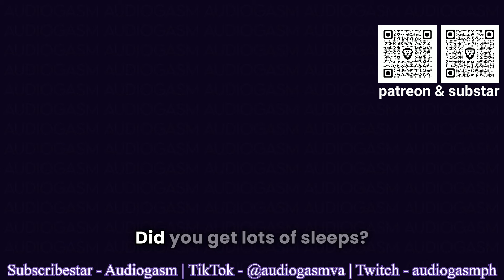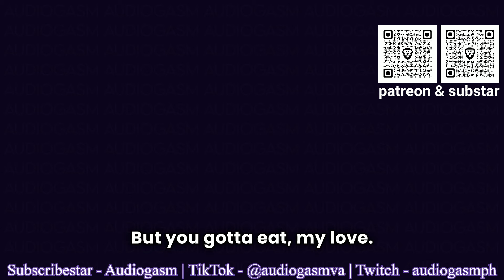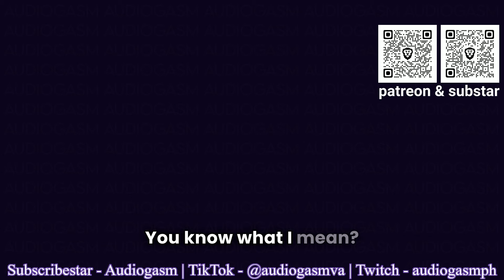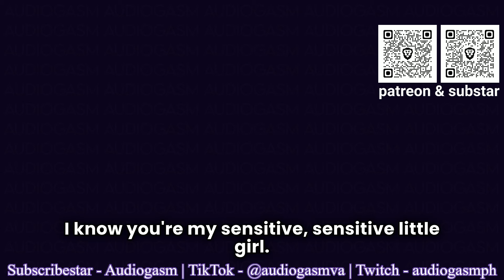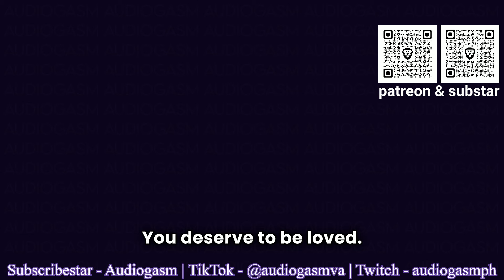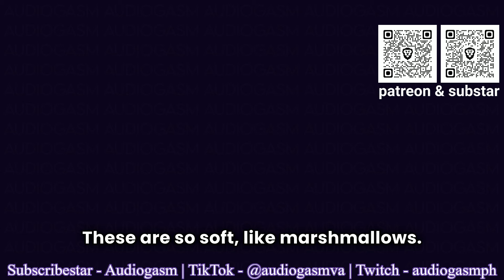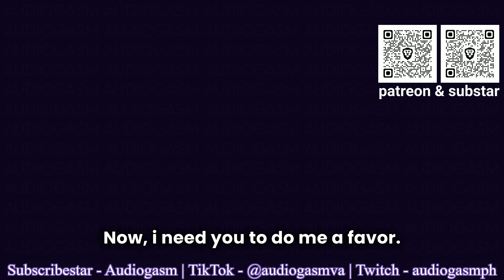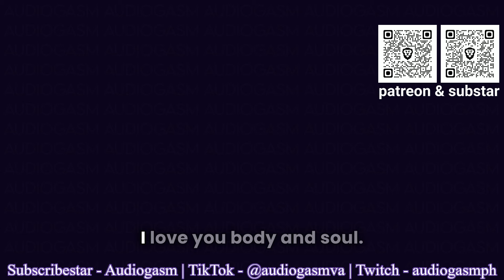I'm here now princess | Gentle boyfriend comfort - SFW - M4F - Boyfriend ASMR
if you enjoy my content thank you so much and if you would like to support me in some way please take a look at my links

script by anonymous supporter (: